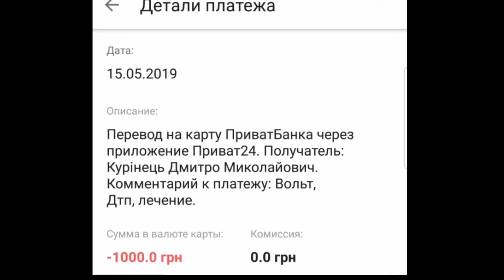Вольт жив и стабилен, неврология проходит, радоваться рано но то что видим уже очень хорошо, анализы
Вольт жив и стабилен, неврология проходит, радоваться рано но то что видим уже очень хорошо, анализы +- норм, до травмы он был почти здоров.

Видео поступления в Рыжий Кот, спасибо дежурный бригаде за оперативность!

Сбор средств актуален, лечить еще долго... 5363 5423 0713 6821 Антонов ВВ приват
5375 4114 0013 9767 Антонов ВВ моно
(Вольт)

Напомним,
У лукьяновского рынка, неизвестный мужчина ударил по голове и бросил на рельсы. Котенок был срочно доставлен в ближайшую клинику зоолюкс нашим читателем Софией,проведены неотложные мероприятия. По мере возможности, будем транспортировать в Рыжий Кот.

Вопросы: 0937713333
Куратор Влад
Первое имя с улицы Пушок